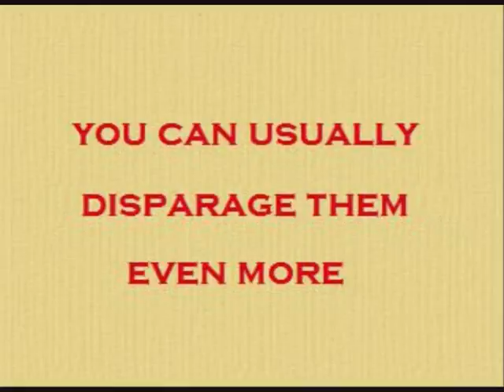A Pirate's Tall Tale, part 100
Yes, it's a hundred of these silly things.  More, actually, when you consider the un-numbered ones.